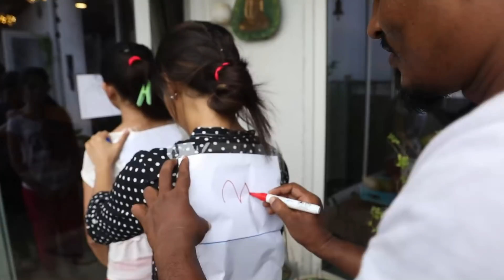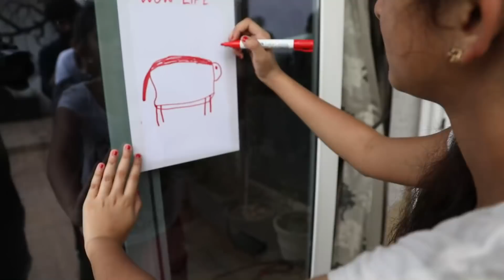Summa Oru Challenge | WowLifeChallenge | Wow Life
Did you know Wow Life had great artists?
Watch as the team embarks on a funny art challenge with their backs turned and no clue as to what's happening.
Backs are turned, markers are in place. We are ready, are you?